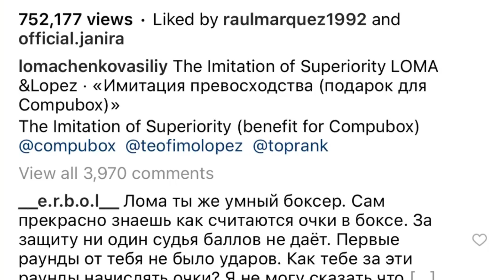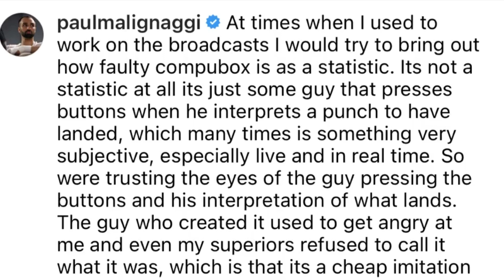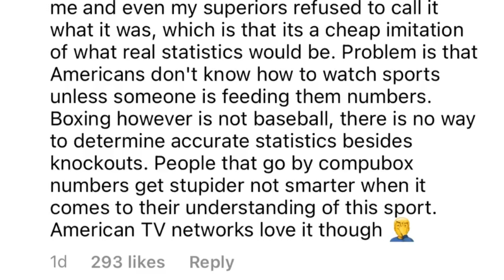Paulie Malignaggi and Lomachenko talk compubox